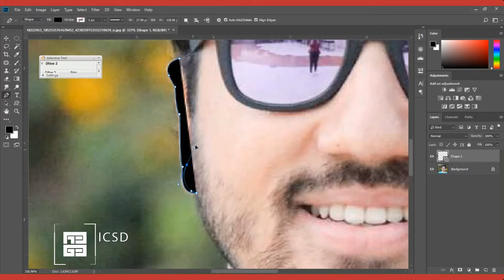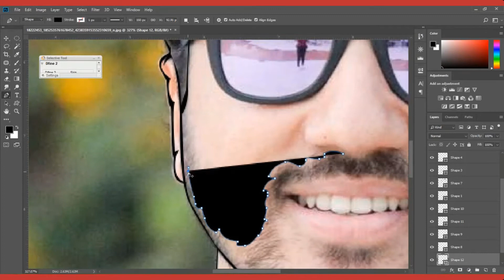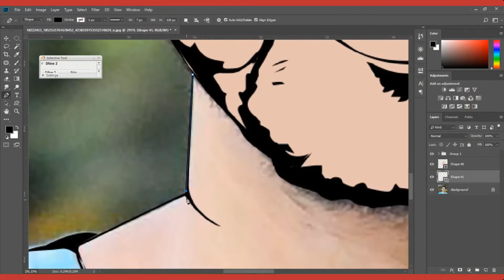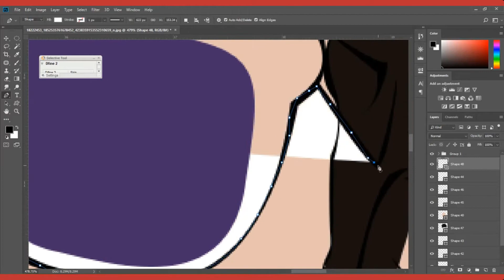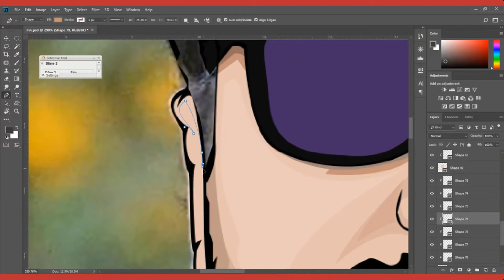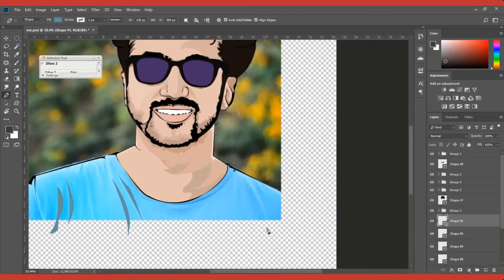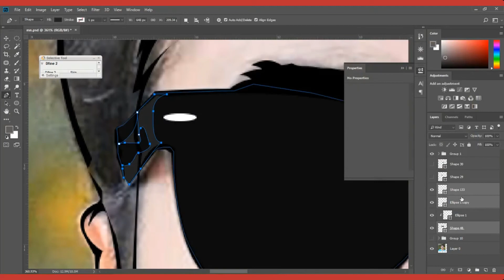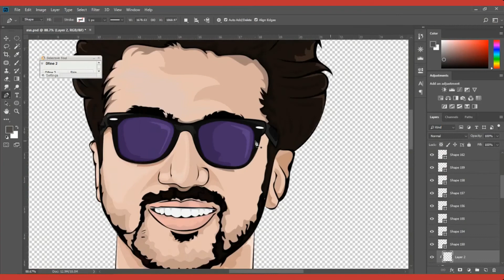Vector art | Speed Art | GraphicsD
This Is The Vector Art Of Indian Youtuber @MumbikerNikhil
Mumbiker Nikhil is an Indian Moto and Lifestyle Vloger.

Mumbiker Nikhil Video
Mumbiker Nikhil
Vlog
Moto Vloger
Indian Moto Vloger Mumbiker Nikhil
Lifestyle Vloger
Vloger
Triumph Tiger